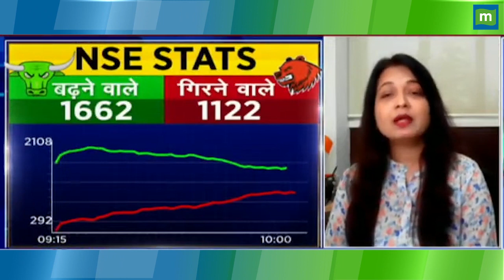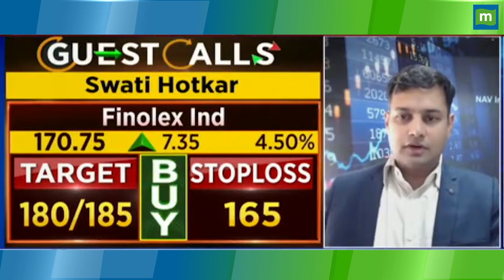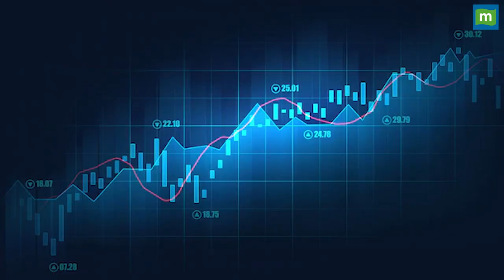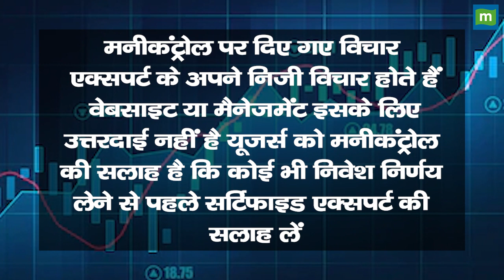Firstsource Share Price: जानिए कब करें निवेश तो होगा मुनाफा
Firstsource Share की बात करें तो यहां तेजी है, ऐसे में Expert ने इसे Portfolio में जोड़ने की सलाह दी है, जानें क्या हो Target?